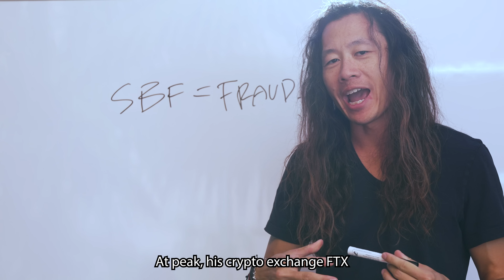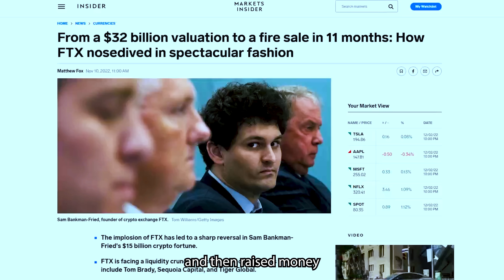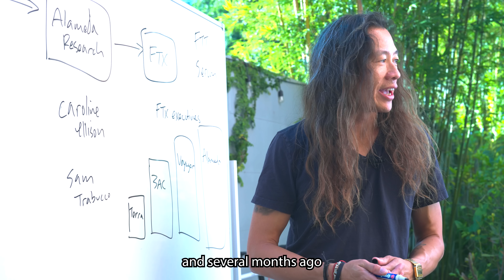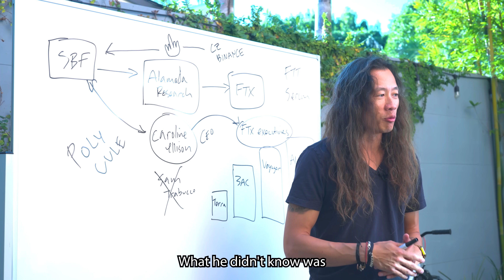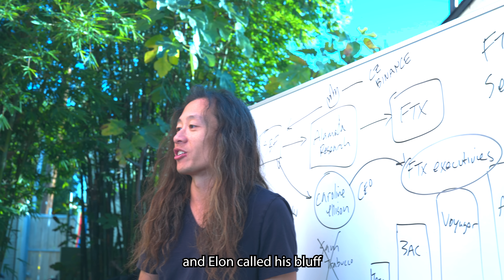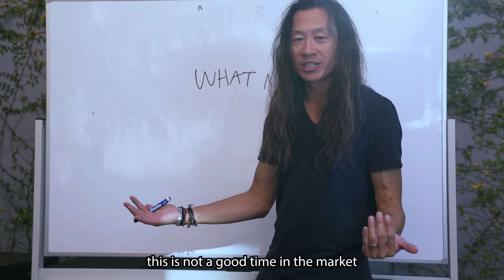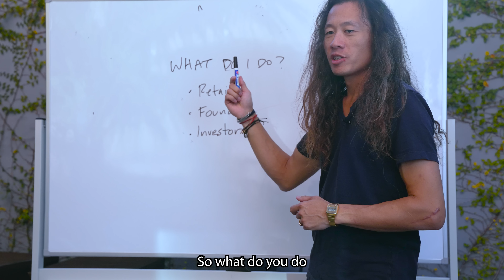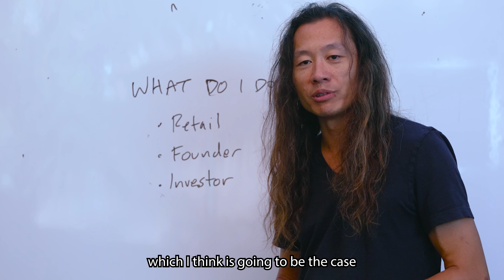FTX Collapse Explained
What happened with FTX and what I do think will happen to the crypto industry as a result?

Filmed back in November 2022, but enjoy!

Videographer: @SimonVadas
Editor: @Weensy